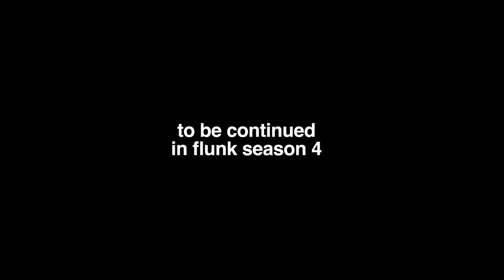Falling In Love - FLUNK S3 E40 - Lesbian Romance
Ingrid must choose between her best friend and her own happiness.

👆 Every rental and purchase on Vimeo helps us to make more Flunk! 🙌

FLUNK CHANNEL MEMBERS 👯
Become a Flunk channel member to watch exclusive videos each week where the cast react the latest episode - share their thoughts on the storylines & behind the scenes stories and answer fan questions!

LISTEN to our 6+ hour audio book, "SOCIAL DISTANCING" on Audible

Costumes Supplied by: Dangerfield
Theme Song: 'Everybody Knows' by Two X Confused

Principal Development and Production Funding from Screen Australia.
Produced with the assistance of VicScreen.